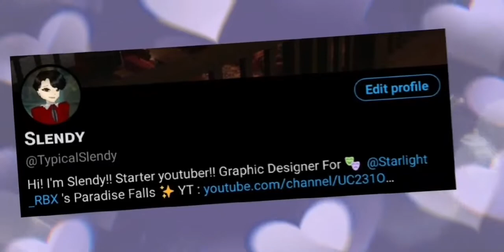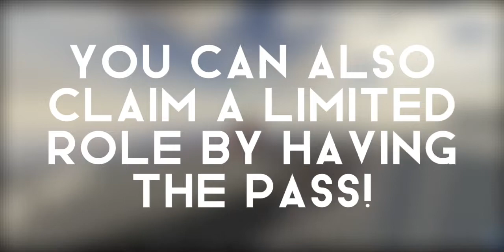Scarlet Witch : Multiverse Of Madness Showcase | NEW JOURNEY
OFFICIAL GAME DISCORD SERVER ❤

𝙎𝙤𝙘𝙞𝙖𝙡𝙨

TypSlendy # 7 0 1 2 (Official Account)
Louiss # 4 1 4 4 (Louis' Account)

(M.o.M Scarlet Witch)